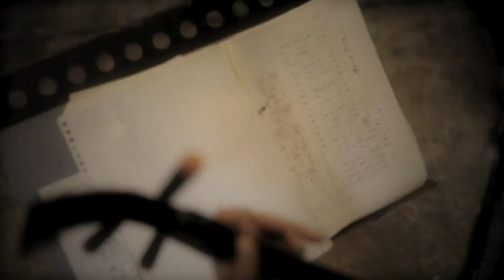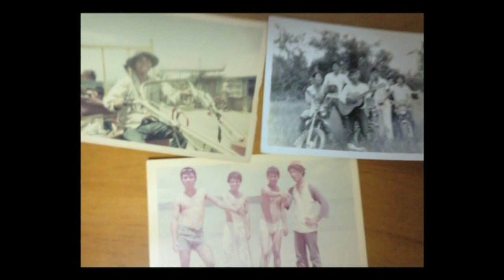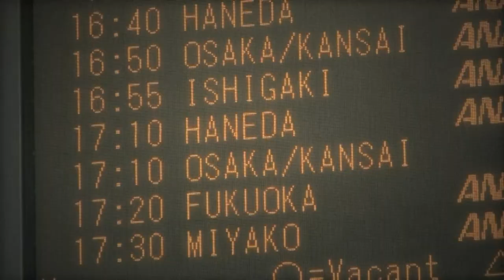ドキュメント感動【NY Blue Noteへの道】三線奏者『宜保和也』IGNITE STORIES ＃1